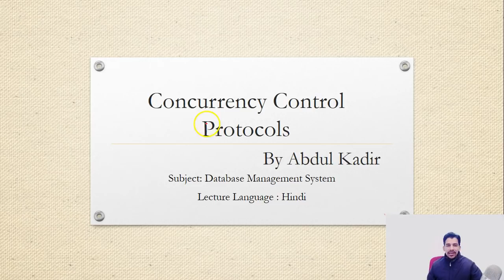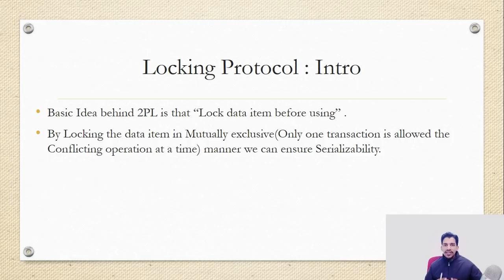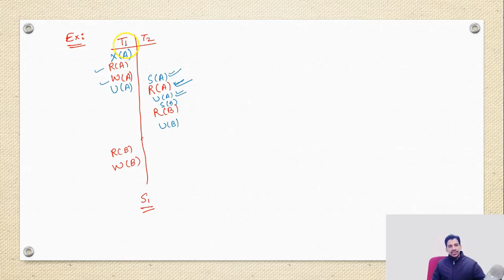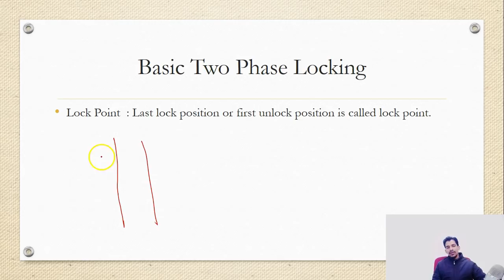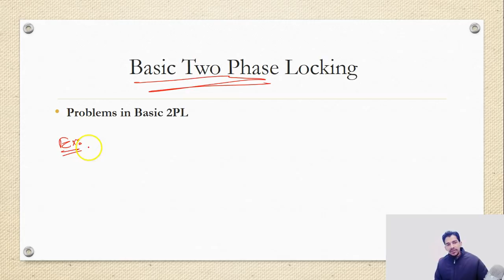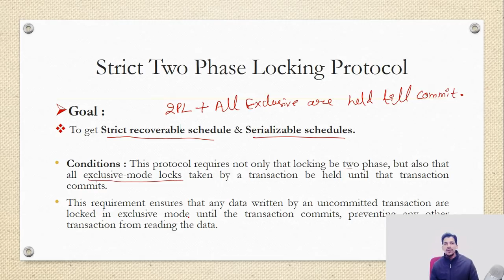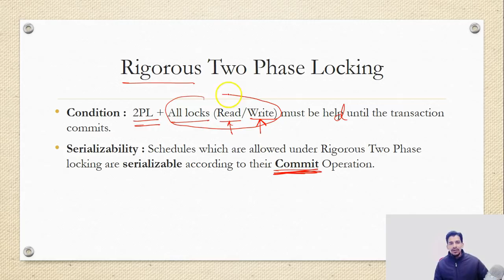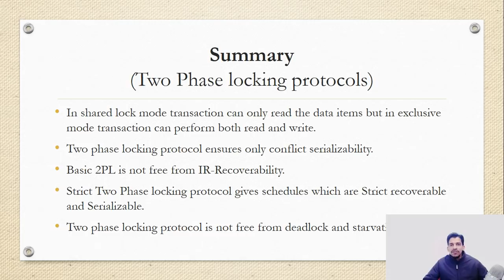DBMS | Concurrency Control Protocols | Two Phase Locking Protocol - Hindi